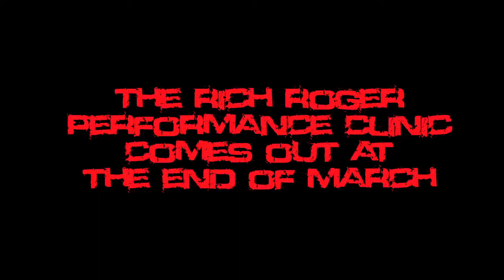Rich Roger Performance Clinic DVD Trailer 2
2nd Trailer for the up and coming Rich Roger DVD Guitar Performance Clinic, the DVD has over 50 minutes of guitar ripping content, interviews and band performances.  Coming out at the end of March.